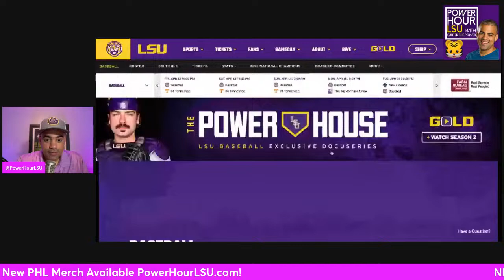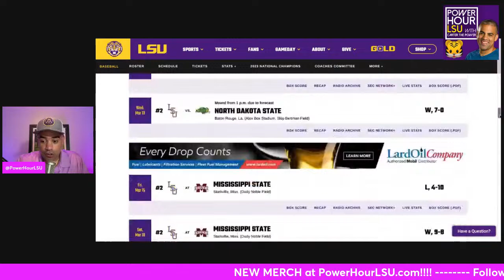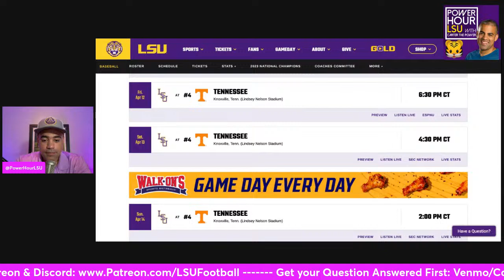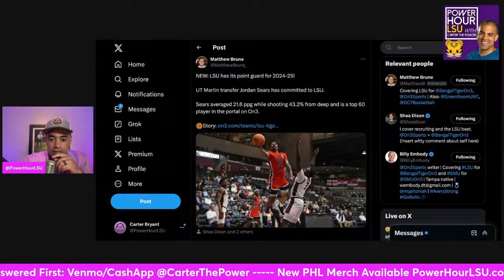LSU Football Live Stream: BRIAN KELLY's transfer portal message! + RICKIE COLLINS spring game star?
LSU Tigers Football fans should join!